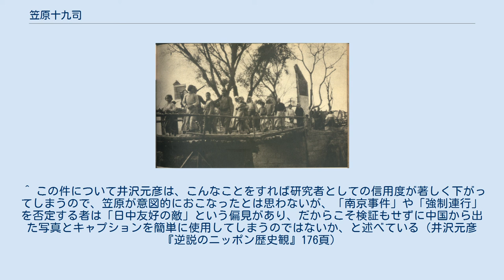笠原十九司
南京事件_(1937年)の研究者
笠原 十九司（かさはら とくし、1944年 - ）は、日本の歴史学者。
都留文科大学名誉教授。
専門は中国近現代史。
 群馬県生まれ。
群馬県立前橋高等学校、東京教育大学文学部卒業。
同大学院修士課程中退。
宇都宮大学教育学部教授、都留文科大学教授を経て、1999年より南京師範大学南京大虐殺研究センター客員教授、2000年より南開大学歴史学部の客員教授を務める。
 2009年の東京大学学術博士論文は「第一次世界大戦期の中国民族運動と東アジア国際関係」。
 日中戦争初期に起きたとされる南京事件研究者の1人。
南京大虐殺紀念館の虐殺犠牲者を三十万人以上とする見解は根拠がなく過大に見積もられているとするものの、城外、郊外、長江岸の中国人軍人の死者も含めた数を十万人以上と推計している（ただし、城内における虐殺は否定している）。
本来は中国近代経済史が専門だったが、1980年代半ばから南京事件の研究を開始し、歴史認識論争に巻き込まれたことで、戦史研究が主となった。
現在は韓国の東北アジア歴史財団やピースボートが主催する国際教科書会議の日本側代表として参加している。
 笠原が自著に掲載した写真 1998年 、笠原は、前年11月発行の著書『南京事件』III章の扉の写真として、米国のスタンフォード大学フーバー研究所東アジア文庫で閲覧した『日寇暴行実録』（中国国民政府軍事委員会政治部、1938年）に掲載されていた写真を、「日本兵に拉致される江南地方の中国人女性たち」のキャプションで掲載した（原典のキャプションは「江南地方の農村婦女が、一群また一群と日本軍司令部まで押送されて行き、陵辱され、輪姦され、銃殺された」というものであった）。
しかし、この写真は実際には『アサヒグラフ』昭和12年11月10日号に掲載された「我が兵士（日本軍）に援けられて野良仕事より部落へかへる日の丸部落の女子供の群れ」という写真であることが秦郁彦により『産経新聞』ならびに『諸君!』において指摘された。
笠原は、朝日新聞カメラマンが撮った写真を中国国民政府軍事委員会政治部が悪用したものであったことに気づかず自らが誤用したとして、撮影者の故熊崎玉樹カメラマン・朝日新聞・読者に謝罪し、秦に謝意を表した。
これを受け、岩波書店も同じページに「読者の皆さまへ」と題した謝罪文を掲載して出品を一時停止し、笠原と相談の上で『村瀬守保写真集 私の従軍中国戦線』（日本機関紙出版センター、1987年）の日本兵に強姦されたという老婆の写真に差し替え、初版本の取り換えにも応じた。
 日本・中国・韓国の研究者が編集した学校副教材『未来をひらく歴史』の執筆者である。
下川正晴は、同書の内容を批判している。
 ^ 博士論文書誌データベース ^ 詳細は南京事件論争を参照。
 ^ 民団新聞 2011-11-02　欧州の「教科書対話」に学ぶ…韓日中が未来志向で最良の共通教材作りへ  ^ “岩波新書「南京事件」に疑惑写真 ⽇本兵に拉致、実は農作業からの帰路”. 産経新聞東京夕刊 (産経新聞社): p. 8. (1998年2月28日) ^ 秦郁彦「『南京虐殺』ー証拠写真を鑑定する」『諸君!』1998年4月号 ^ “岩波新書「南京事件」のニセ写真問題 著者と出版社が謝罪 出荷停⽌、差し替え”. 産経新聞東京朝刊 (産経新聞社): p. 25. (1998年4月9日) ^ 岩波書店『図書』1998年4月号、岩波書店、pp. 26-27. ^ 後年、『村瀬守保写真集 私の従軍中国戦線』は東中野修道からその信憑性について疑義が出された（東中野『南京事件「証拠写真」を検証する』）が、それについても笠原は批判・反論している（笠原『南京事件論争史—日本人は史実をどう認識してきたか』）。
 ^ この件について井沢元彦は、こんなことをすれば研究者としての信用度が著しく下がってしまうので、笠原が意図的におこなったとは思わないが、「南京事件」や「強制連行」を否定する者は「日中友好の敵」という偏見があり、だからこそ検証もせずに中国から出た写真とキャプションを簡単に使用してしまうのではないか、と述べている（井沢元彦『逆説のニッポン歴史観』176頁）